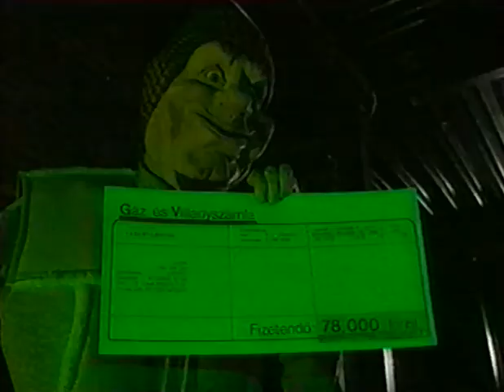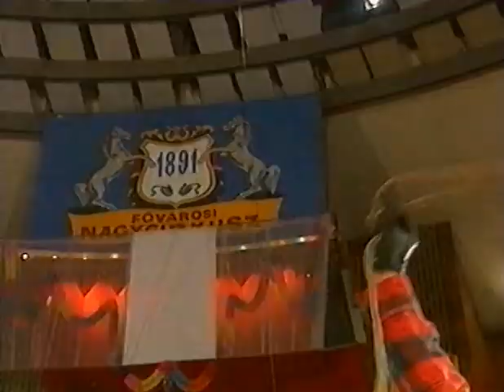Uborka 1996 12 31 VHSRip x264 Hun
Figyelem! Figyelem! A videók szórakoztató jelleggel készülnek,
bármilyen egyezés a valósággal csupán a véletlen műve lehet! :)

Ez egy pártfüggetlen, kormánykritikus
(gyakran a szarkazmus vagy humor köntösébe csavart,
gúnyos humort, olykor gondolatébresztő videókat bemutató) csatorna!

A csatorna nem képviseli egyik pártot sem
viszont nem támogatom Orbán Viktor teljhatalmú ténykedését, ámokfutását!

Elkerülhetetlen hogy világnézetünk, véleményünk
olykor megegyezzen egyes pártokéval, politikusokéval,
ettől függetlenül semmilyen módon sem vagyunk párt vagy politikus hívei.

A véleményünk a miénk és kinyilvánítása egyelőre még szabad,
ha ezt bárki zavarónak, sértőnek tartja az csak lapozzon tovább! :)

Vallom a "DON'T FEED TROLL" azaz NE ETESS TROLLOKAT" nézetet
így azon hozzászólók akik érdemi párbeszéd helyett csak személyeskedni és trollkodni hajlandók...
nos rövid úton könnyes búcsút veszünk egymástól... :)

Köszönettel,
White Rabbit